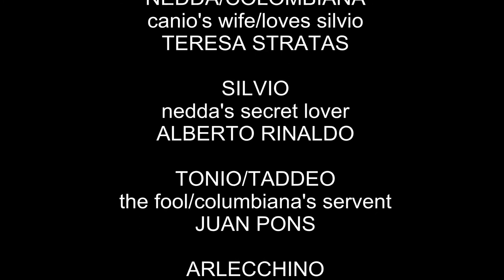Pagliacci - a claymation opera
a claymation based on the opera 'pagliacci'.  enjoy.